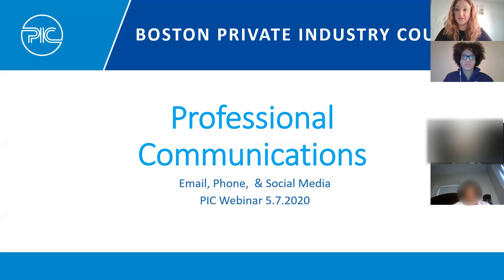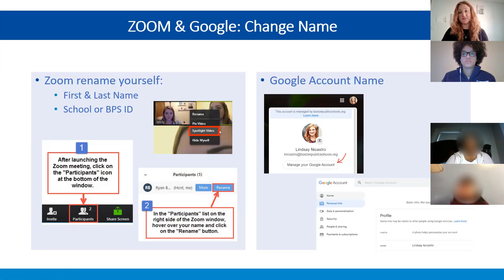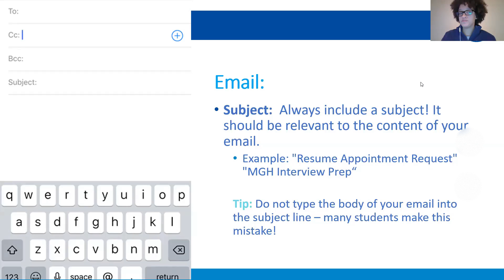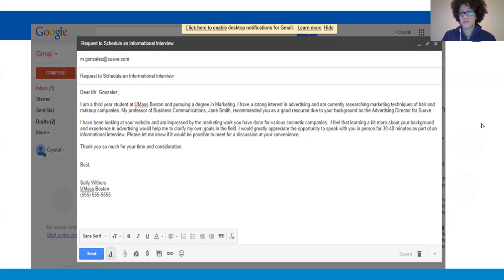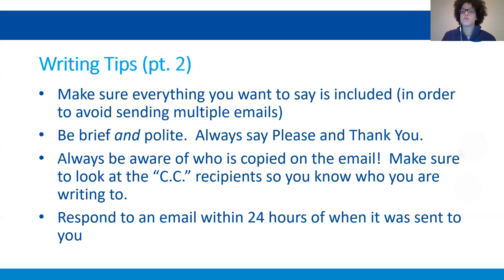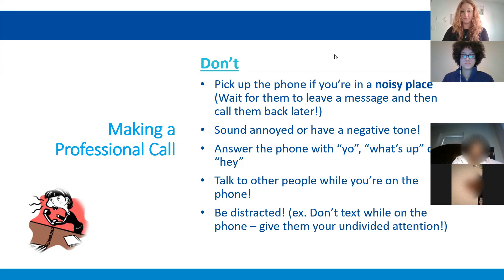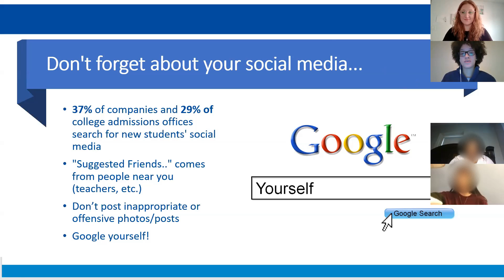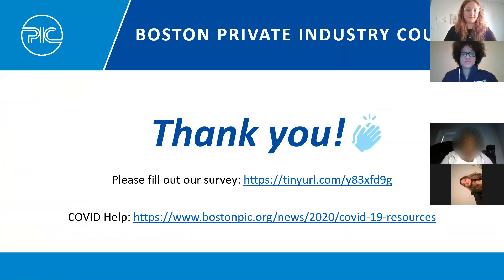Professional Communications - PIC Career Development Webinar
During the COVID19 pandemic, the Boston Private Industry Council (PIC) has held a series of career development webinars for Boston Public Schools high school students.

This is a video recording of the Phone Interviews webinar, which was held on Friday, May 1, with PIC Career Specialists Ms. Louro (Henderson Inclusion School and TechBoston Academy) and Ms. Nicastro (English High School and Margarita Muñiz Academy).